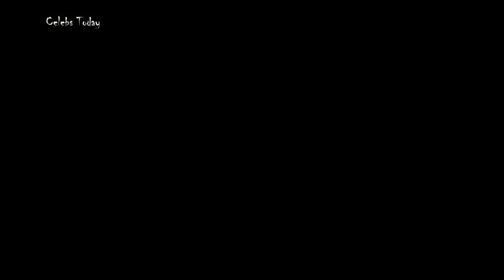The 35 Most Naked Dresses of All Time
Naked Dresses are perhaps the most impressive of all red carpet feats. While they may not always make the best dressed list, they do require a certain breed of celebrity to pull off. Not only do you have to have the balls to risk a wardrobe malfunction, but you have to do it with enough confidence that you look fierce not terrified in the photographs.